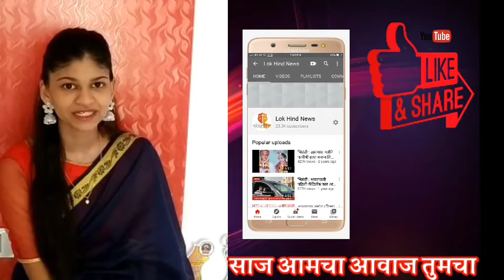सोशल डिस्टन्स न पाळल्यास सांगलीत पुन्हा लॉक डाऊन करणार:मंत्री जयंत पाटील